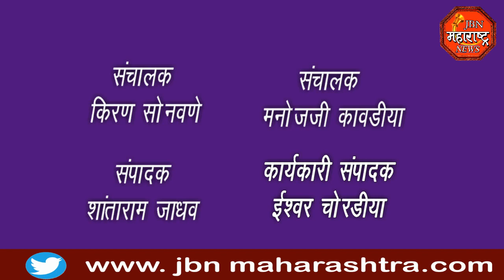कटुता दर्शविणारी आमदार चिमण पाटील यांची एक ऑडियो क्लिप सोशल मीडियावर वायरल